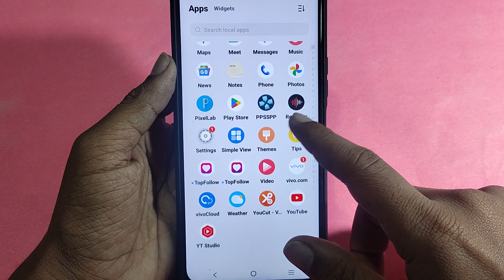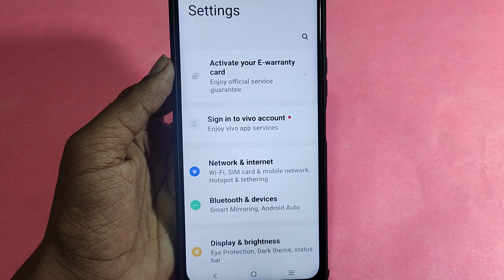How to enable notification light Vivo Y200 5G, notification light enable kaise karen, lighting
how to enable notification light in vivo y75 5g | vivo y12 notification light | vivo y21t notification light | top preview notification meaning | how to remove vivo service notification | vivo notification bar | vivo v20 notification bar settings
Best powerful CPU under 10k

60-Inch Tripod with Bag

7 Socket 6A Extension Board

multiplug Extension